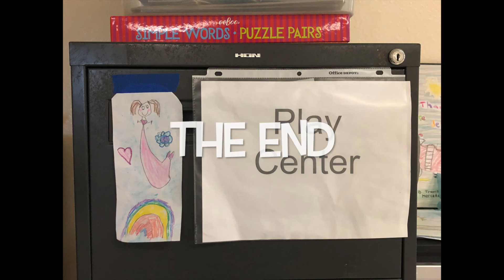Mr. Monkey and the Ukulele Tuning Spree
Mr. Monkey sneaks out of the file cabinet one night and decides to help the music teacher!